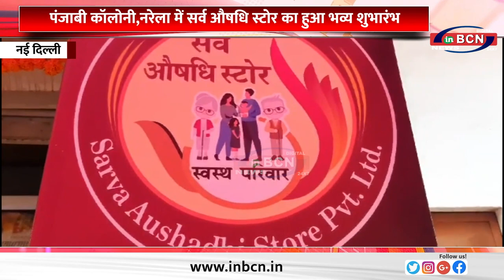ग्रामीण क्षेत्रों में युवाओं को रोजगार के अवसर मिलेंगे ....VIDHARBH INBCN NEWS